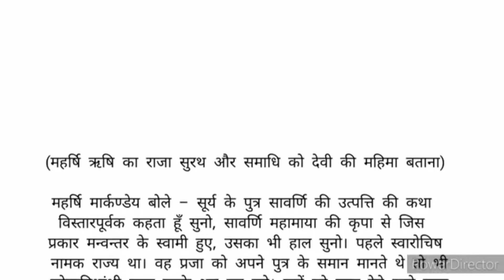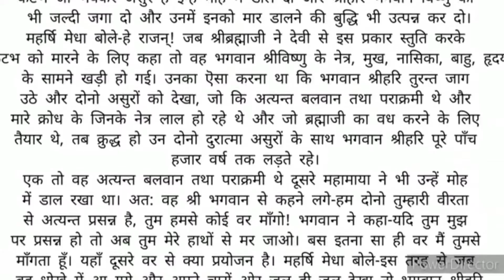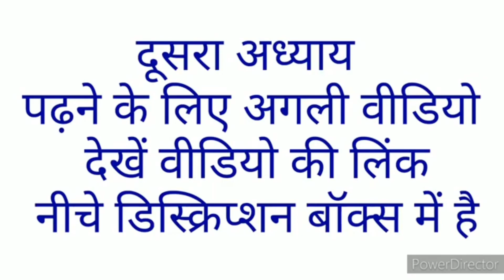दुर्गा सप्तशती प्रथम अध्याय READ/पढ़ें।पहला अध्याय।DURGA SAPTSHATI PRATHAM ADHYAY HINDI।FIRST CHAPTER